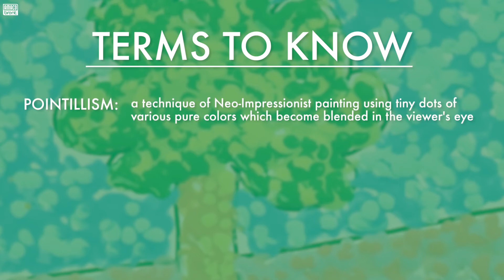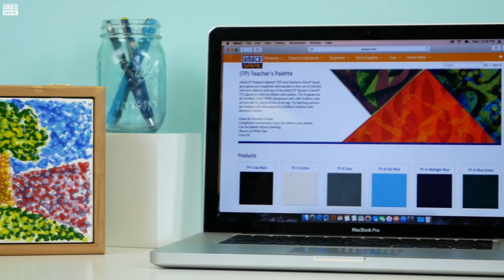Pointillism With Pizazz: Using Teacher's Palette Glazes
Dive into the new school year with our latest lesson plan featuring Teacher's Palette glazes!! In this video we walk through a simple pointillism process that allows you to use commercial pre-glazed tiles in an innovative way that fulfills National Visual Art and Core Standards.

This lesson plan encourages students to learn the pointillism technique while also studying artists who mastered the skill like George Seurat.